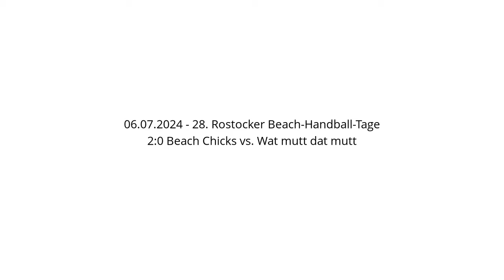2:0 Beach Chicks vs. Wat mutt dat mutt - 06.07.2024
2:0 Beach Chicks vs. Wat mutt dat mutt